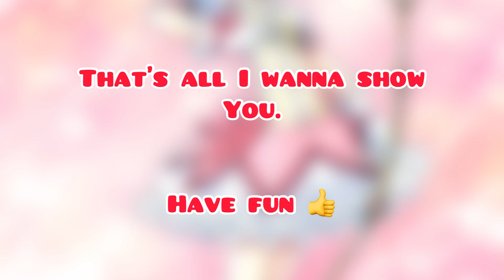More cool roblox items to buy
I discovered some cool items that roblox add. Some Friday night funkin heads/mask/hats.

Come get them now and enjoy them.

I will also buy them soon once I get some robux